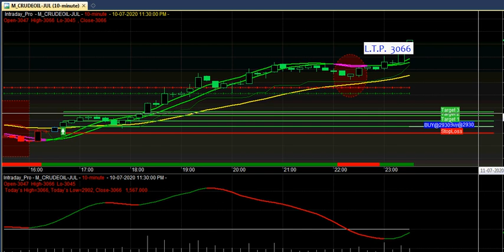Crude Oil best buy sell signal Software | Amibroker buy sell signal with Technical Chart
Crude Oil best buy sell signal software for Amibroker platform with price action and volume break out logic.